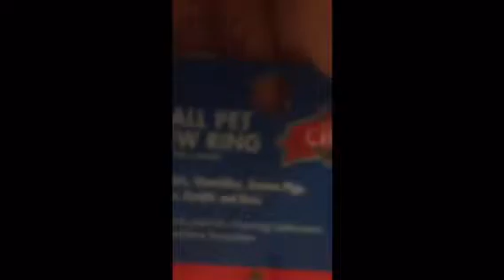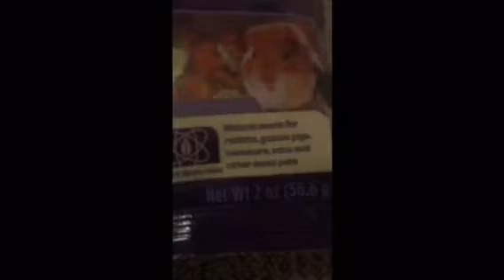Hamster haul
Let's see if we can get 20 subscribers by the end of June!!! We can do it!!! I haven't been uploading as often because I had to switch editing apps. Well I'm back now and be expecting more videos because I'm back in full gear!! 🐹❤️🐹❤️🐹❤️🐹❤️🐹❤️🐹❤️